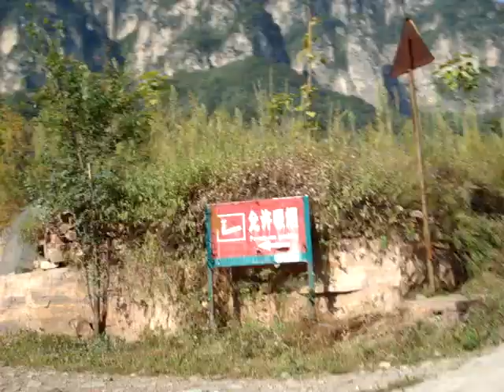Guo Liang Cun